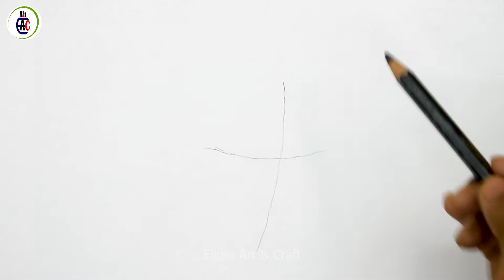Easy Anime Drawing With Pen | How To Draw Anime Girl #14 Easy Step-By-Step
Easy anime drawing | how to draw anime girl easy step-by-step

Easy drawing

Hello Friends, Welcome to 'Ellora Art & Craft'